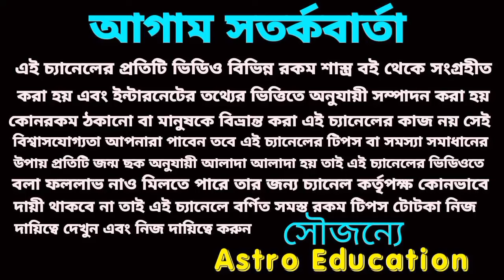10 January 2024 gift for 5 Rashi!